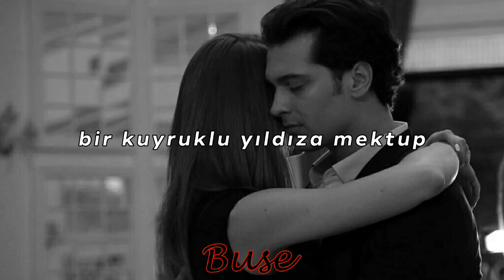bir kuyruklu yıldıza mektup "orkestra" (slowed)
▫️Editör : Buse (Me)
▫️Composer : Toygar Işıklı
▫️Medcezir (Original TV Series Soundtrack) (2013)

© Arven Records / Toygar Işıklı